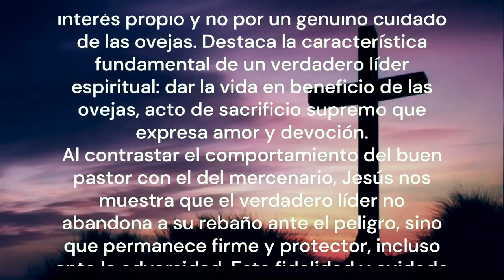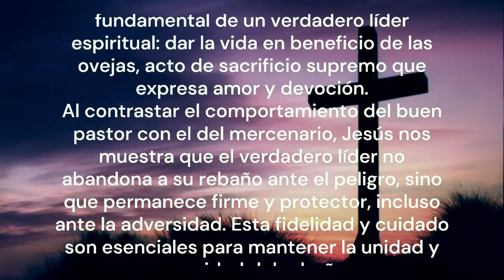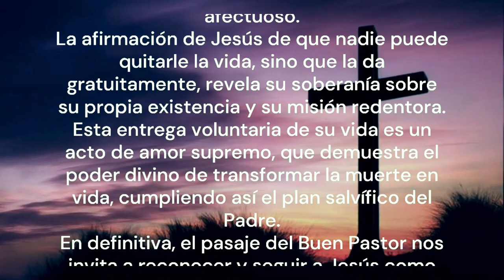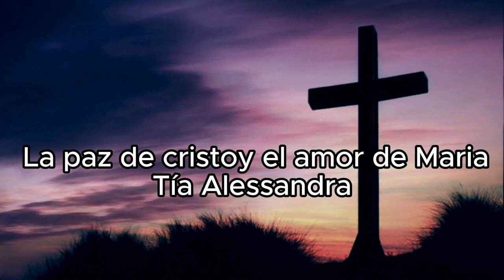REFLEXIÓN DEL EVANGELIO DE HOY 21 de Abril de 2024 | Explicación | Juan 10:11-18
- Cristo, el Buen Pastor.
El pasaje del Evangelio de Juan capítulo 11, versículos 11 al 18, describe a Jesús como el buen pastor es una poderosa metáfora que revela profundidades sobre la relación entre Cristo y sus seguidores.
En primer lugar, Jesús se presenta como el buen pastor, diferenciándose de los mercenarios, que están motivados por el interés propio y no por un genuino cuidado de las ovejas. Destaca la característica fundamental de un verdadero líder espiritual: dar la vida en beneficio de las ovejas, acto de sacrificio supremo que expresa amor y devoción.
Al contrastar el comportamiento del buen pastor con el del mercenario, Jesús nos muestra que el verdadero líder no abandona a su rebaño ante el peligro, sino que permanece firme y protector, incluso ante la adversidad. Esta fidelidad y cuidado son esenciales para mantener la unidad y seguridad del rebaño.
Además, Jesús revela su profunda intimidad con sus ovejas, conociendo a cada una de ellas individualmente. Este conocimiento mutuo es la base de una relación sólida y de confianza, donde las ovejas reconocen y siguen la voz de su pastor.
La analogía de las "ovejas de otro redil" nos lleva a reflexionar sobre la universalidad del amor de Cristo, que se extiende a todas las personas, independientemente de su origen o contexto. Jesús es el pastor que busca a todas las ovejas, reuniéndolas en un solo rebaño bajo su liderazgo amoroso y afectuoso.
La afirmación de Jesús de que nadie puede quitarle la vida, sino que la da gratuitamente, revela su soberanía sobre su propia existencia y su misión redentora.
Esta entrega voluntaria de su vida es un acto de amor supremo, que demuestra el poder divino de transformar la muerte en vida, cumpliendo así el plan salvífico del Padre.
En definitiva, el pasaje del Buen Pastor nos invita a reconocer y seguir a Jesús como nuestro líder espiritual, aquel que nos conoce profundamente, nos protege con amor incondicional y nos guía a la unidad y a la vida eterna. Esta relación de confianza y entrega es la esencia de la fe cristiana, que nos sostiene y fortalece en medio de las tormentas de la vida.